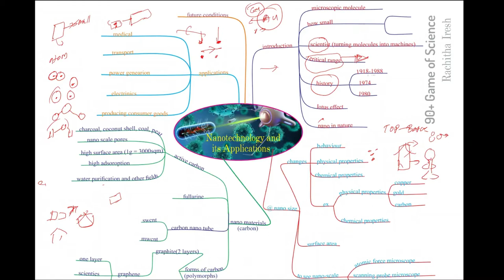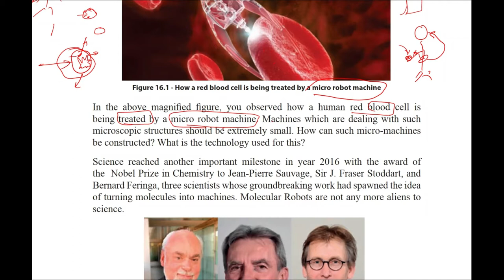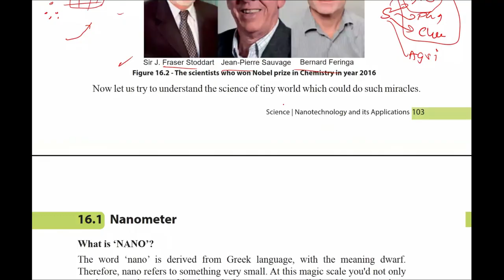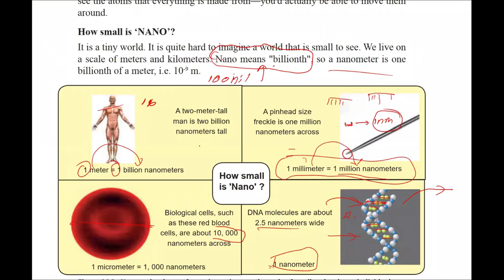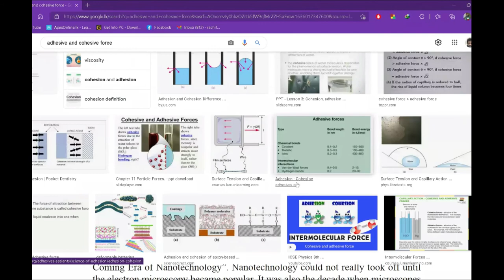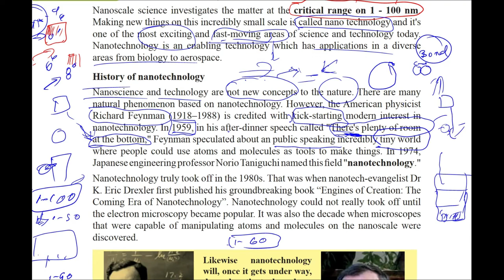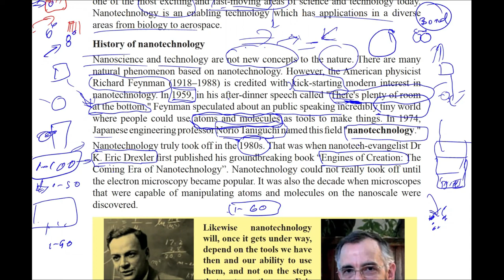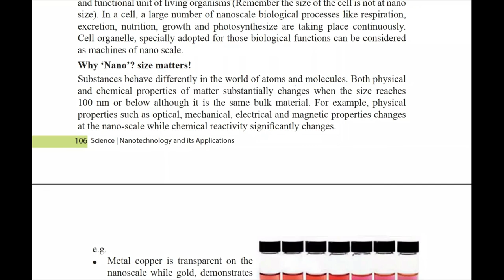Nanotechnology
Introduction to Nanotechnology and Its application